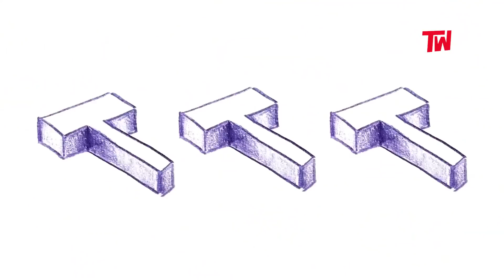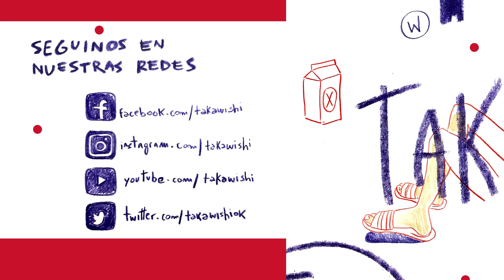Migue Granados | Inimputable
El rosarino con la boca picante, fue declarado otra vez INIMPUTABLE de culpa y cargo. Ojo, que el triciclo no siga apareciendo...